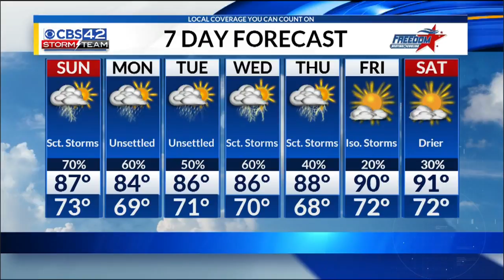Sunday Morning Forecast and Tropics Update